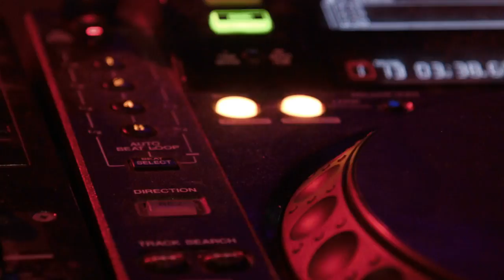dj cd player video gratuit pentru utilizare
promovarivideo Canal ce oferă promovări și clipuri video de promovare produse, servici și oferte diverse.

Cu noi puteți face conținutul dumneavostră video să devină viral, vă putem promova pe orice rețea de socializare youtube, tiktok,  instagram,facebook,twitter .

Putem filma sau monta video conținutul dumneavostră, putem să vă oferim fotografii sau material video dintr-un domeniu anume pentru a vă fi de folos la prezentări, postări, sau pentru print și tipar (bannere, flayere, spoturi publicitare).

Supraviețuire Urbană și videotutoriale autoapăarare eficientă